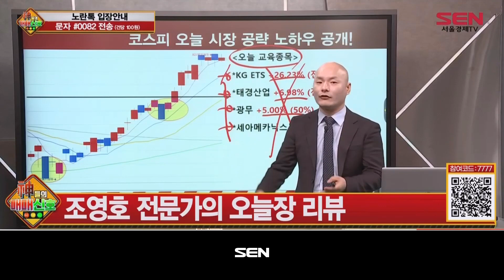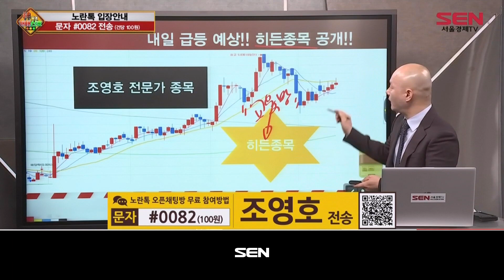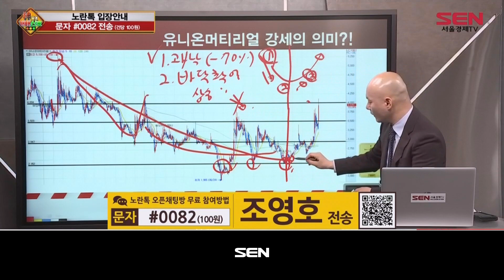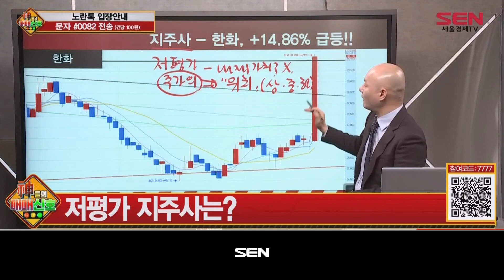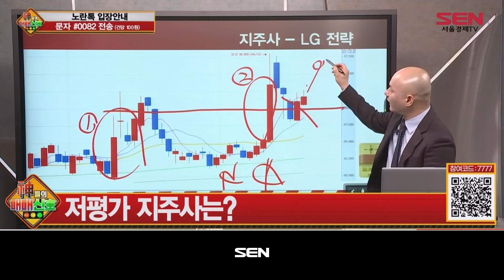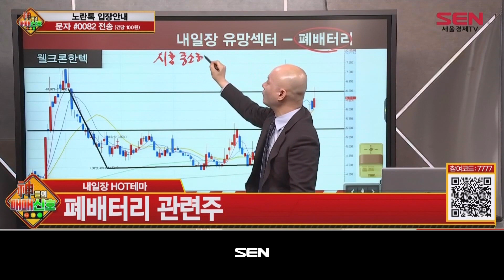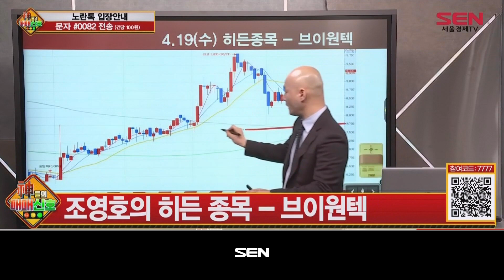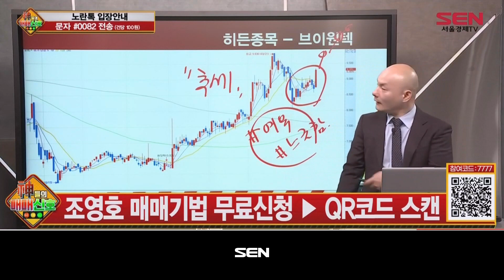神들의 매매신호_66회_20230419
"神들의 매매신호" 방송 시간 : 매주 월-금 오후 10시